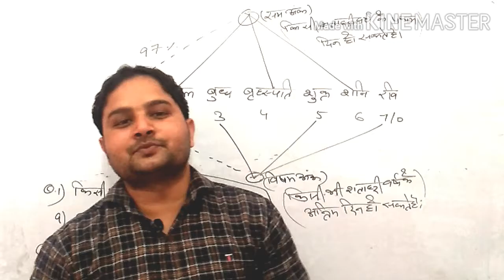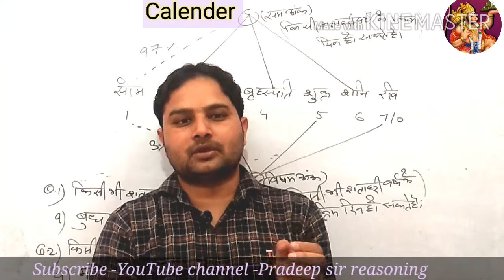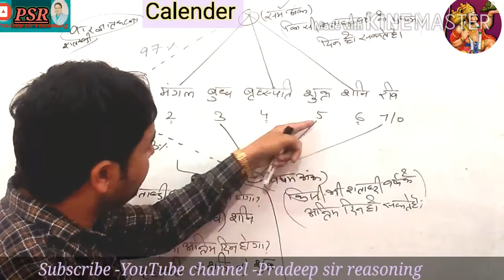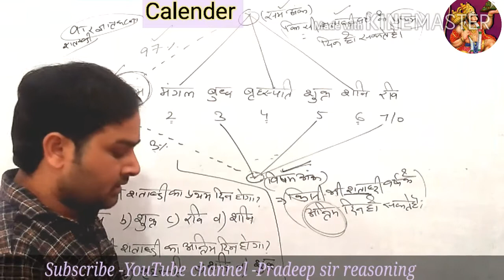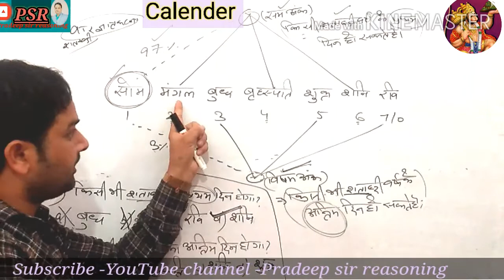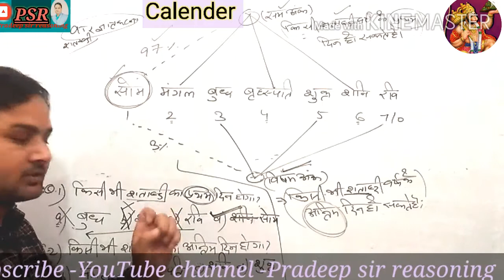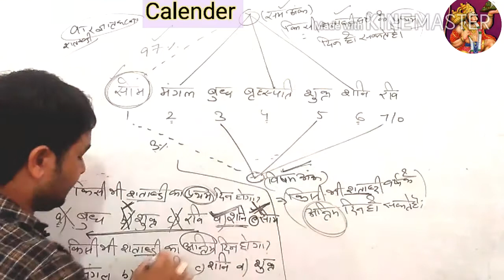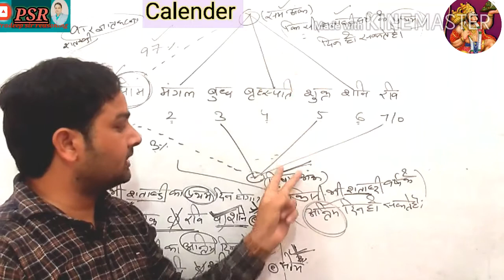Calender trick to solve by Pradeep sir (part -3) century day find karna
Calender trick all competition exam 2-3second me solve Kare calender ke sabi questions, for Hssc, SSC, CPO, CGL, banking ,Delhi police, chandigarh police ,all exam etc,
calendar reasoning all trick,
calendar reasoning tricks in hindi,
calendar reasoning full chapters,
calendar reasoning tricks in English,
calendar leep year find karana,
calendar reasoning classes,
century day find karana,
calendar reasoning tricks by Pradeep sir,
calendar reasoning tricks by Pardeep sir,